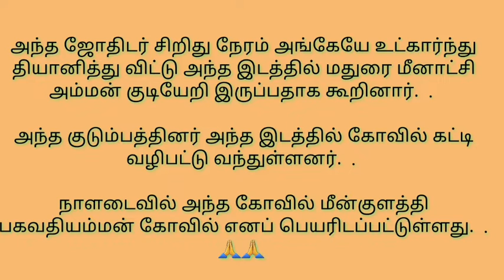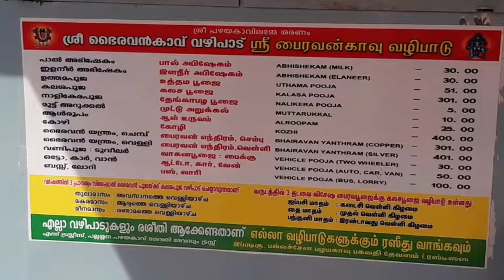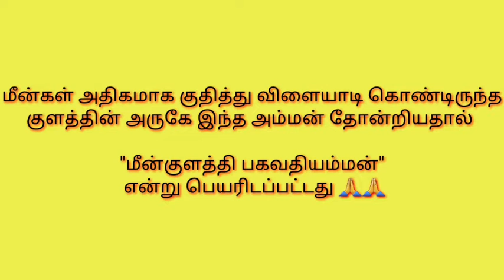மீன்குளத்தி பகவதியம்மன் வரலாறு/மதுரை மீனாட்சி அம்மன்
PonmagalThangamagal மீன்குளத்தி பகவதியம்மன்பாலக்காடு Hello everyone welcome to Ponmagal Thangamagal family...
மீன்குளத்தி பகவதியம்மன் வரலாறு...